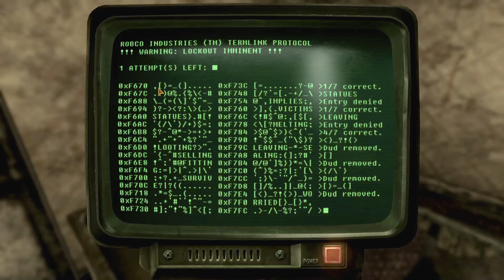Fallout: New Vegas Redux Pt. 53: Dealing with Dean Domino and Talking to Christine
If anyone want's to donate to help me get better equipment for what I do and get more video games to record as well as better equipment then here is the link to donate